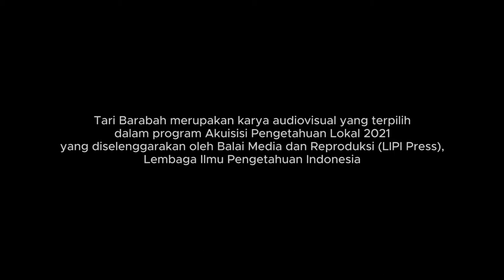Tari Barabah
Tari Barabah merupakan karya audiovisual yang terpilih dalam Program Akuisisi Pengetahuan Lokal 2021 yang diselenggarakan oleh Balai Media dan Reproduksi (LIPI Press), Lembaga Ilmu Pengetahuan Indonesia.